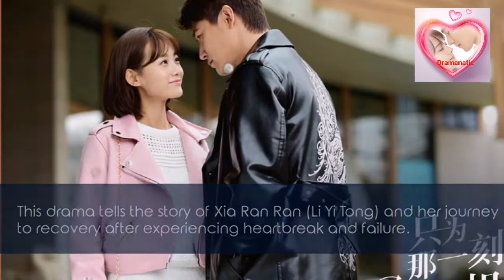Ongoing Romantic cdramas November 2nd 2020